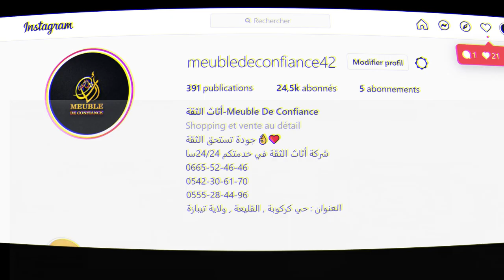صالون 💖ارك بليس💖الأصلي صالون روعة فخم 🥰و القعدة مريحة جدا 😍فقط عند محل أثاث الثقة 🤩